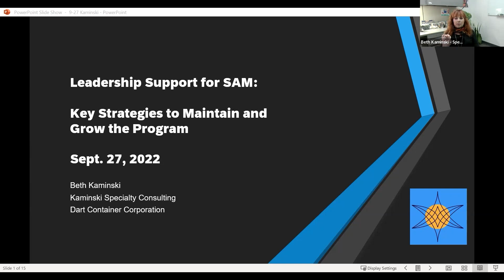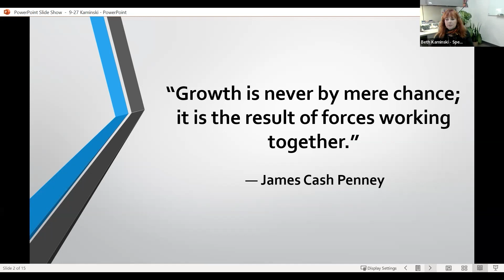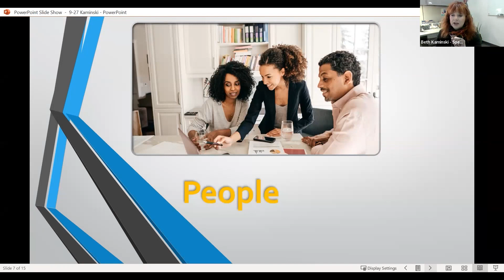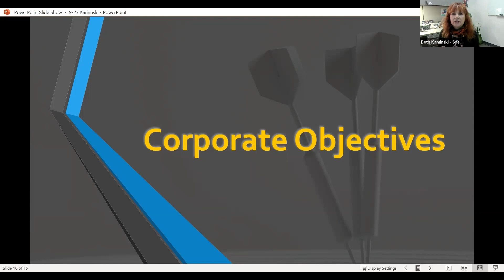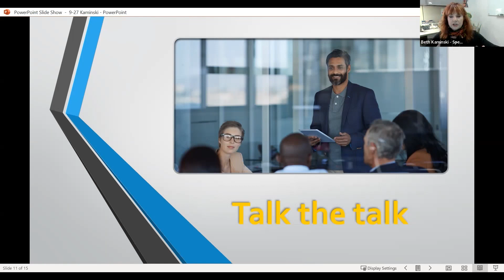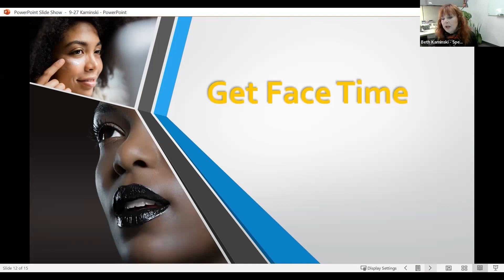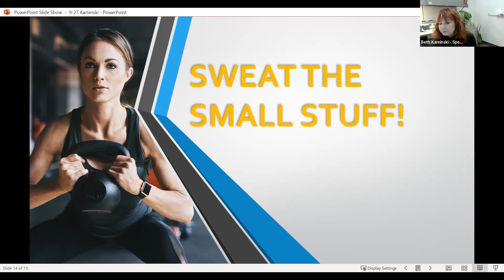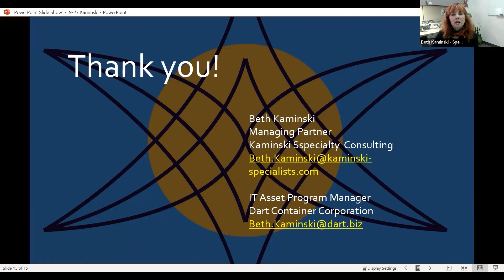SAM Webinar Leadership Support for SAM Key Strategies to Support the Program by Beth Kaminski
There are several methods to automate the activities involved in software management, even though SAM relies on human analysis of the data to be effective. The sector has a growing selection of tools. Everything from asset search and inventory management to automatic renewals and contract renegotiation may be aided by these tools. Learn all that and more as Beth Kaminski talks about “Leadership Support for SAM: Key Strategies to Support the Program” in our webinar.

Join Our LinkedIn group to know more about Software Asset Management certification